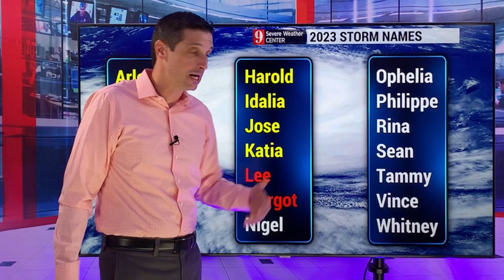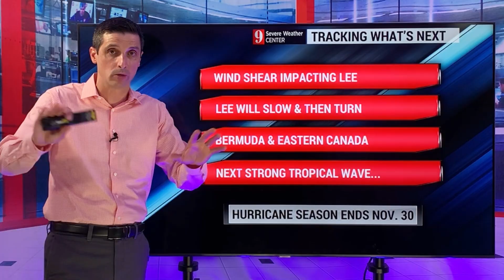Hurricane Lee Slows Down and could Stall...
Hurricane Lee will slow down over the next few days and could even stall when it is just north of Puerto Rico. Any time a system slows or stalls, there could be some changes, which I'll be watching out for. Sometimes they just drift. If this, for example, drifts closer to the Turks & Caicos, that could bring some tropical storm conditions. I'll be watching for any drifts or wobbling as it slows down.

Then it will make its turn and be very close to Bermuda late this week. As far as New England, Nova Scotia, and Newfoundland are concerned... it's still too early to tell if this will be a direct landfall, or if this will brush the coast.

Behind Hurricane Lee, there is Tropical Storm Margot. Margot will stay over water and isn't a threat at this time. This upcoming week, a strong tropical wave will come off of Africa and there is the potential that develops into a tropical storm or hurricane as it gets closer to the Caribbean. Watching closely, for sure!